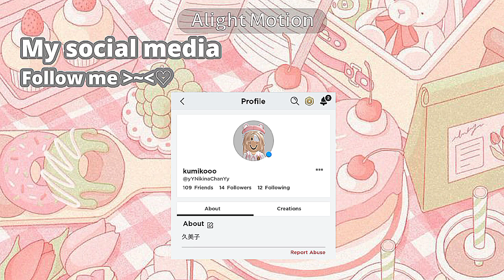𝐆lamping 𝐁ase 𝐓our🍃🍁 |Scp 3008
Hallo guys🙋‍♀️

about this video🦌🥐:
-edited in inshot&alight motion
-thumbnail in phonto&inshot
-coloring filter in inshot

about my roblox💐:
usn:yYNikinaChanYy

ok it's all about my roblox and my videos hope you guys are always happy thank you!🧸